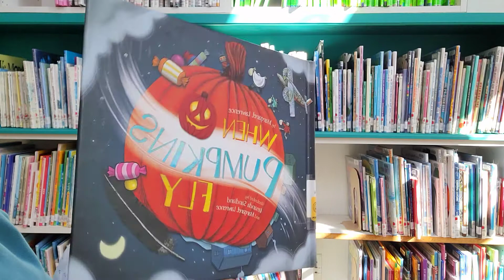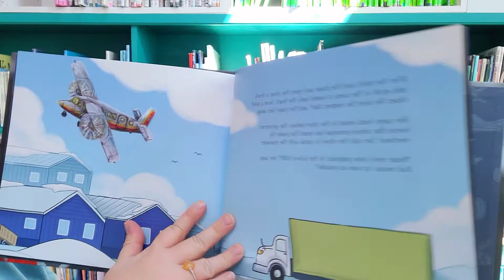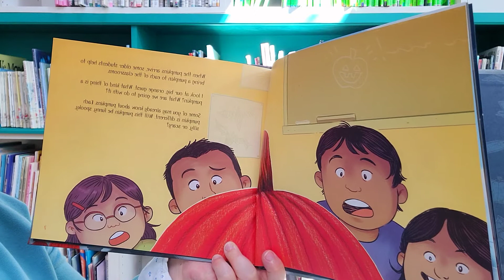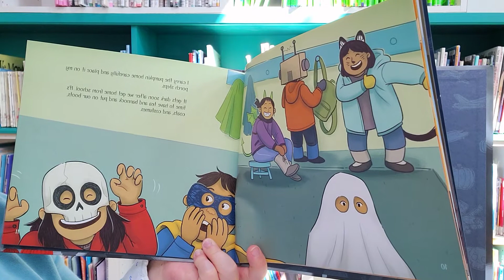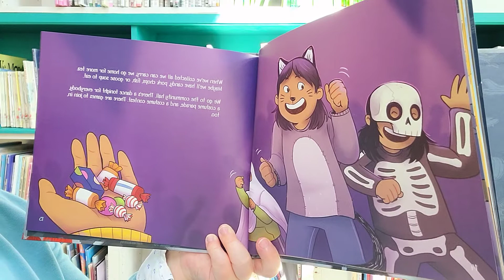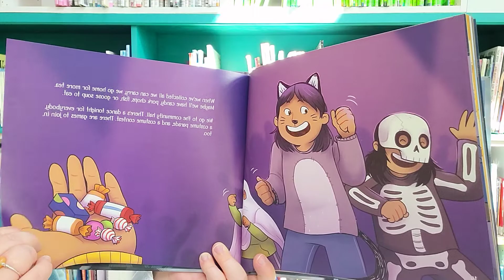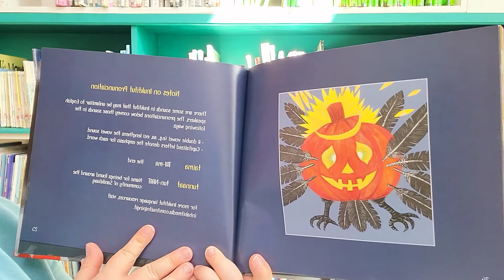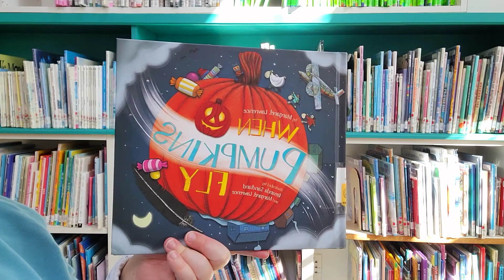When Pumpkins Fly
Lawrence, Margaret. Sandland, Amanda. Lawrence, Margaret. When Pumpkins Fly (2020). Inhabit Media. (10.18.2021).

The air is cold, the nights are long, and Halloween is just around the corner. This is the time of year when pumpkins fly! In the remote, fly-in community of Sanikiluaq, Nunavut, the last cargo flight of October brings some strange orange guests for the children. Seeing a pumpkin for the first time, the local kids eagerly carve and light their first jack-o-lantern. But when everyone adjourns to the community hall for the Halloween dance, the pumpkin is left alone outside. The land around Sanikiluaq is home to many spirits who love to cause mischief, especially this time of year. But what would a land spirits do with a pumpkin? This adorable book gives young readers a window into how Halloween is celebrated in an Arctic Inuit community, incorporating contemporary celebrations and Inuit folklore.

Ms. Sarah also apologies for butchering the Inuktitut language.